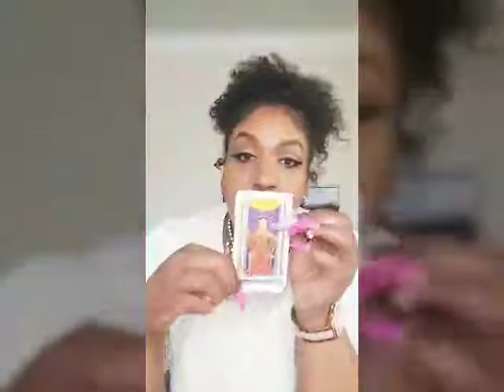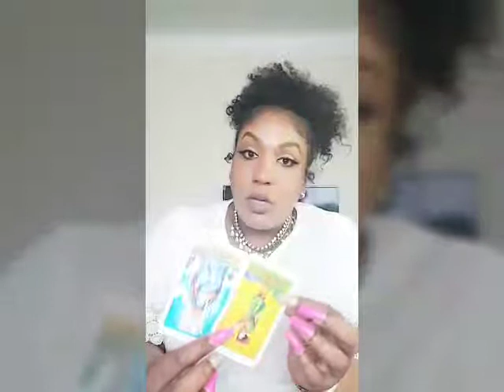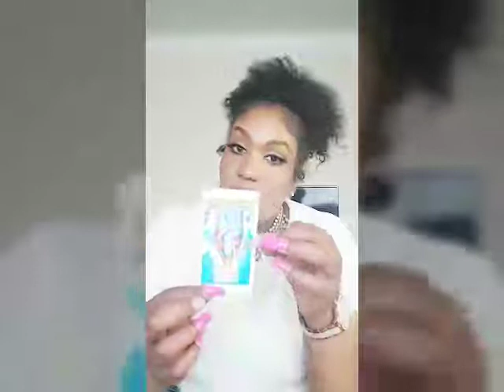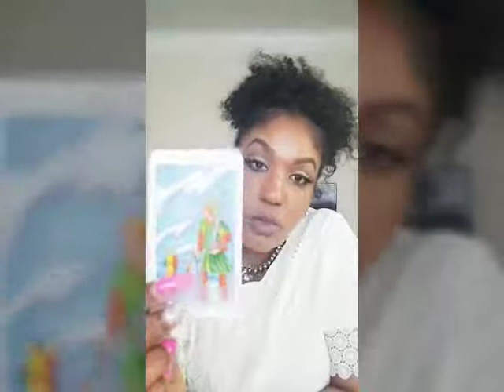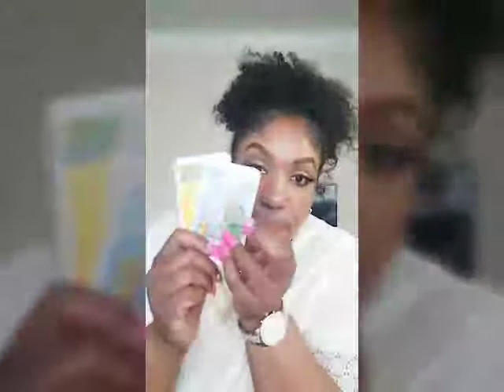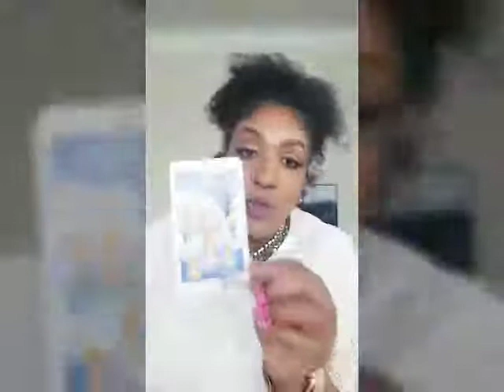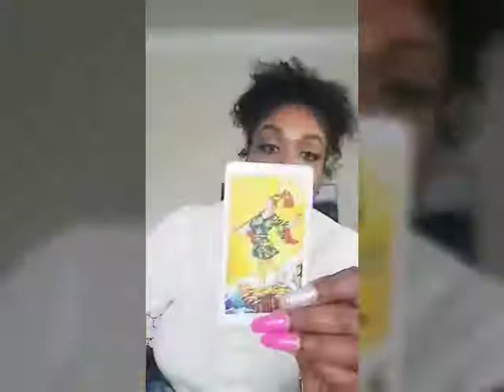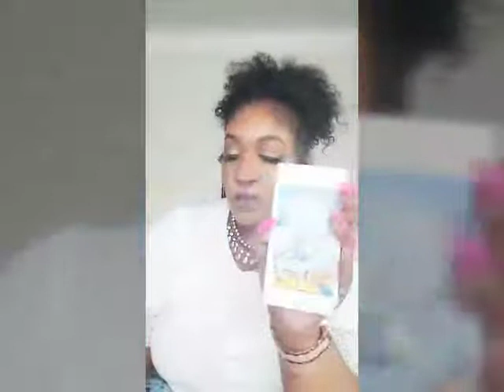♒ AQUARIUS 7/1-7/15 |ONCE YOU LEAVE THE NARCISSIST, YOU WILL HAVE YOUR 10 OF CUPS